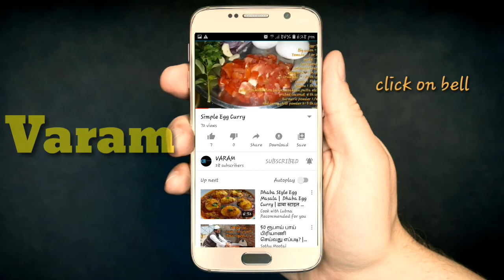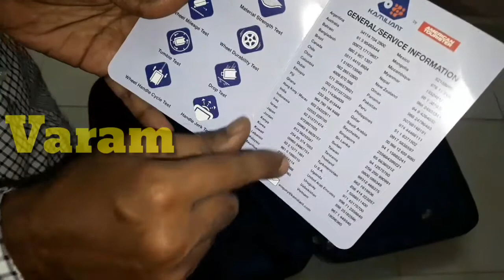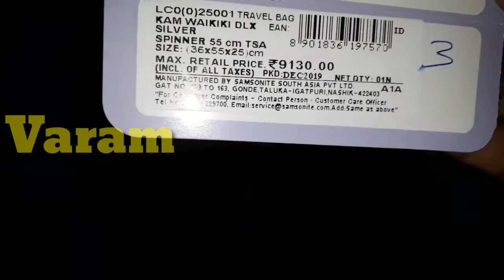Unboxing KAMILIANT by American TOURISTER with Demo,Reveiws & Feedback | KAM Waikiki DLX SP 55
Hi Friends,
Today we will see product unboxing video. I have come up with discount price product for demo and reviews.